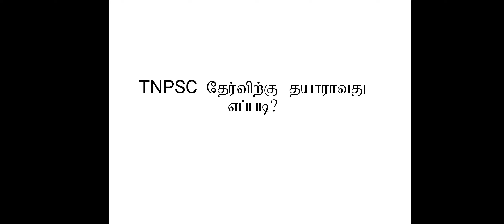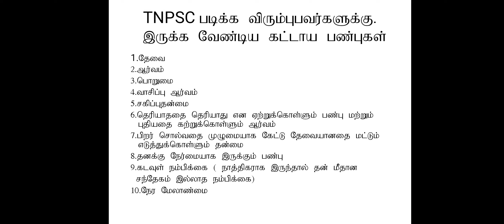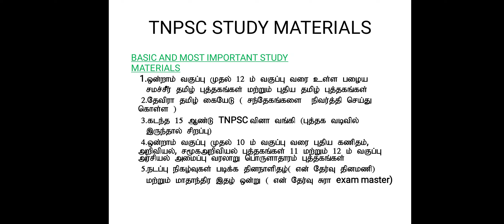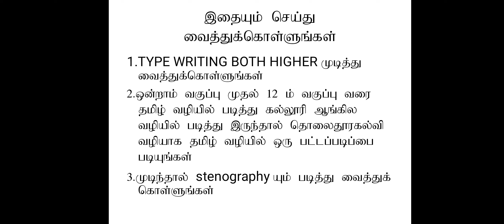TNPSC தேர்விற்கு தயார் ஆவது எப்படி பாகம் - 1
TNPSC தேர்விற்கு தயார் ஆகும் முறைகள் பற்றியும் வெற்றியை நோக்கி செல்லும் பாதை குறித்தும் தொடர் பகிர்தலின் தொடக்கம்